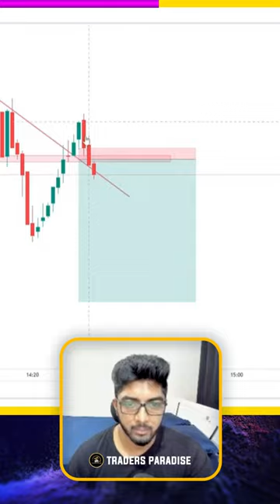Quick scalp turned to 2x